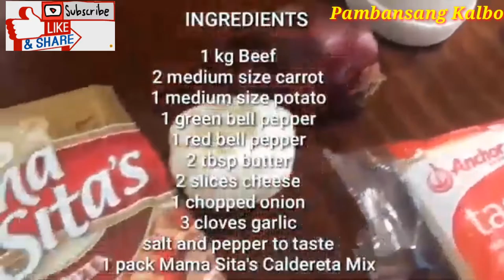Beef Caldereta How to Cook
Folow me!

below.